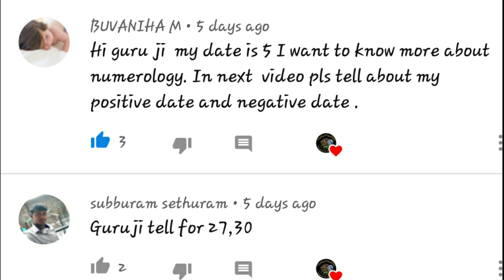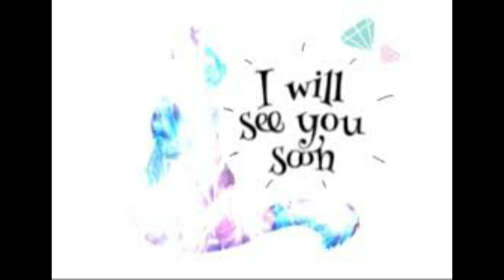9,18,27 தேதியில் பிறந்தவர்களா நீங்கள் இந்த விடியோவா பாருங்க உங்கள் வாழ்க்கையில் மாற்றத்தை உணருங்கள்.